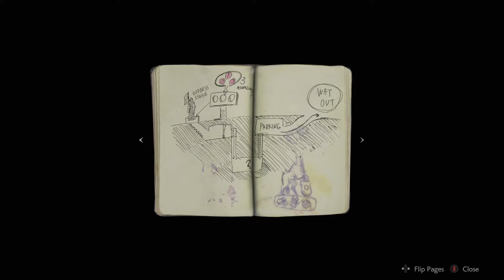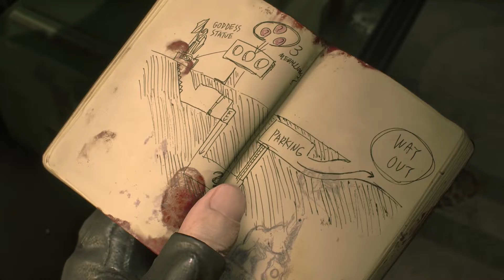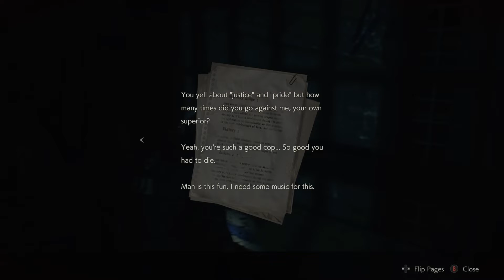RESIDENT EVIL 2 DEMO The First 30 Min Gameplay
RESIDENT EVIL 2  DEMO Full Demo Gameplay on PC 1080p .. The game gives you an idea what expecting from the full game when it's will be released on 25th January .. Press that like button and subscribe ...